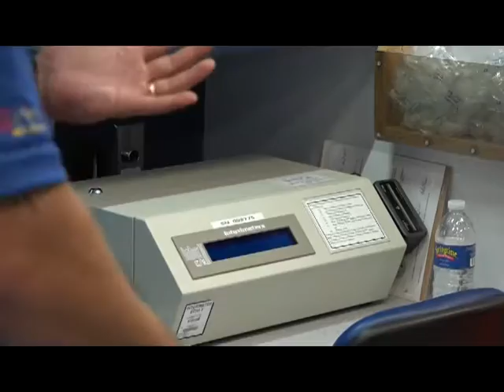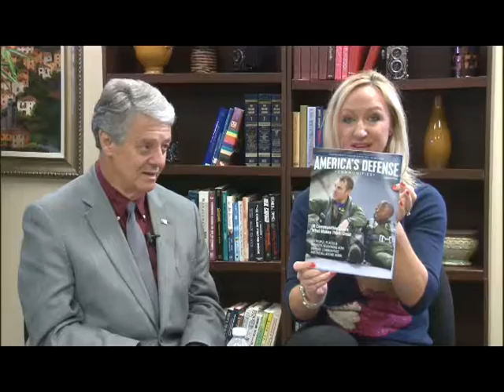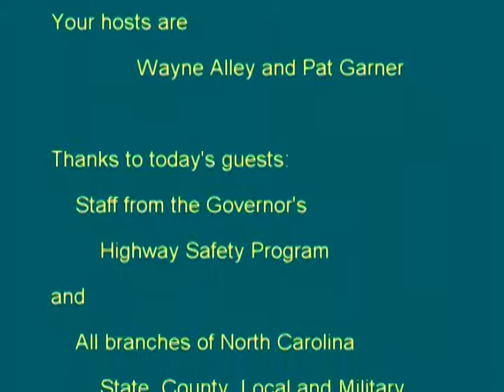MORNING SHOW 2016 06 28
Today's program is the NC Governor's Highway Safety Program and state and local law enforcement announce Operation Firecracker, their annual Fourth of July Booze It & Lose It Enforcement Campaign in Goldsboro.